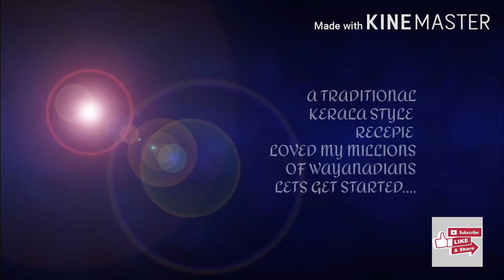BEEFAVAILABLETRYTHISYUMMYSNACK BEEFMOONPIE WAYANADIANSNACK IFTHARSPEACIAL DAY10 THETASTEOFKERALA#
COMING UP WITH ANOTHER YUMMY RECEPIE MUST TRY
COOK NETWORK
on how to make the beef filling